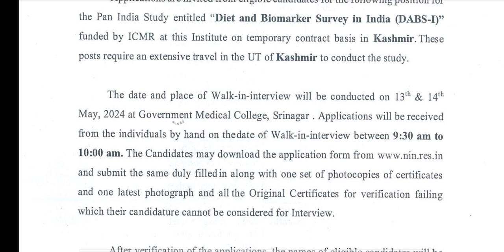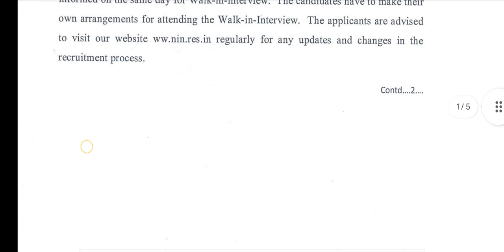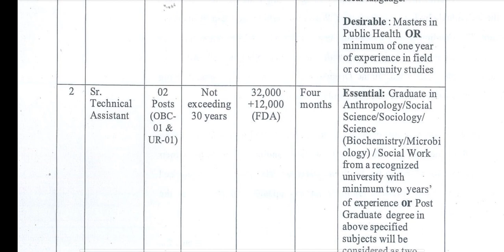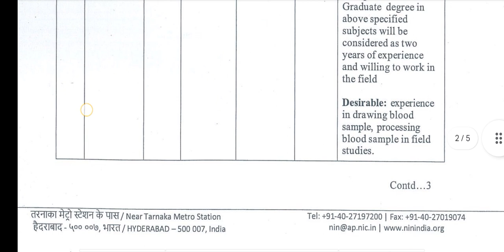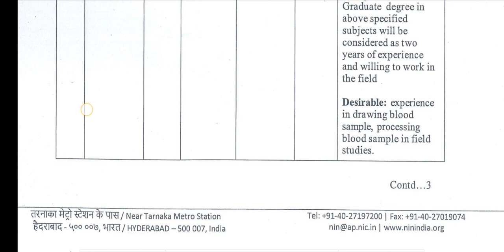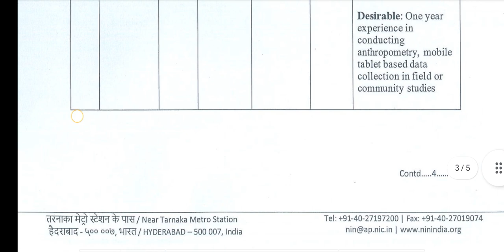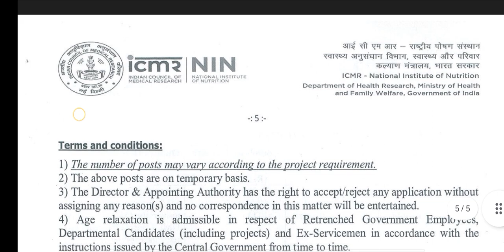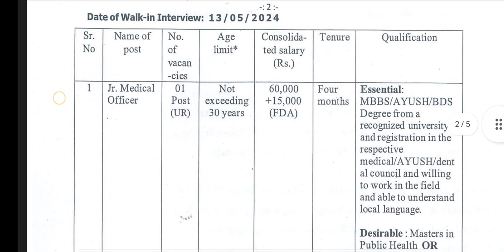ICMR VACANCY AYUSH MBBS BDS BMLT DMLT BSC NURSING Etc. Interview based